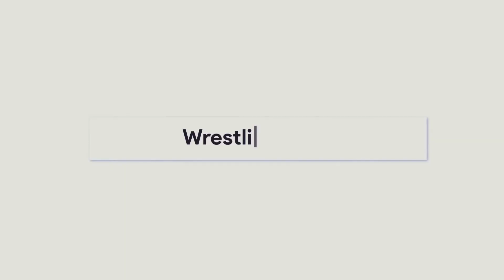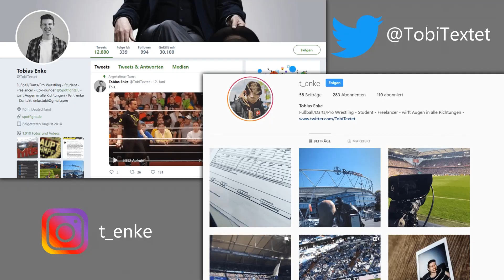WWE will alle Shows aufzeichnen - auch Mania? Warum Hardy WWE verließ! (WWE News, Wrestling News)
- Spotfight 2020 -

Unsere Redakteure: Thore Ziebell, Paul Neumann, Alex Neßmann, Jonas Dietz